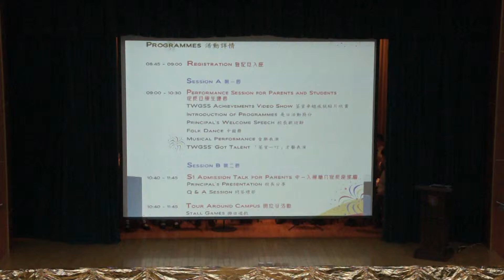TWGSS P6 Talk and Open Day Music Performance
Ballade and Edlwelwise